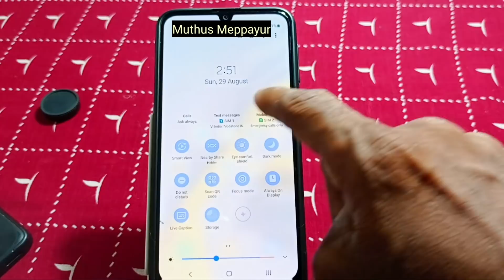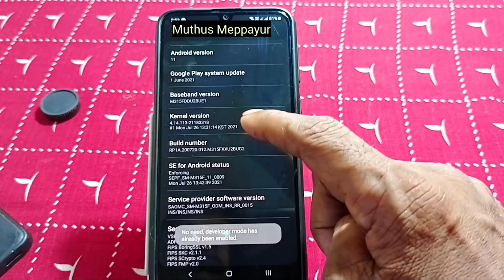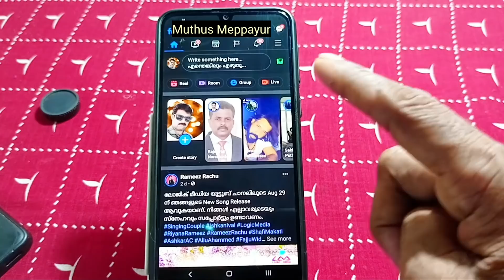ഇതറിയാമോ mobile dark theme settings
mobile dark theme tips and tricks